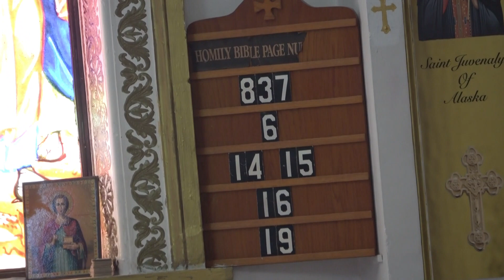St George Homily 02-26-2023 - Lent is not just a diet, It has to have a purpose.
Lent is not just a diet, It has to have a purpose.